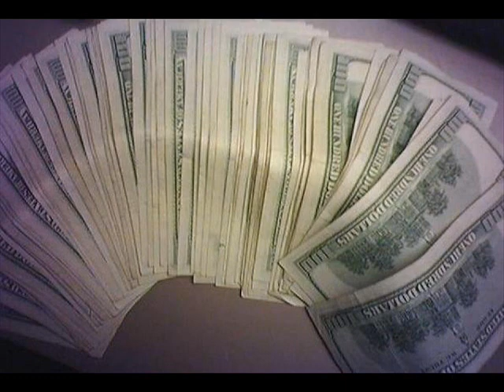gettit mane ft. thugtastic and young dick-we got all tha money.wmv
don't own instrumental or pic. hood records.